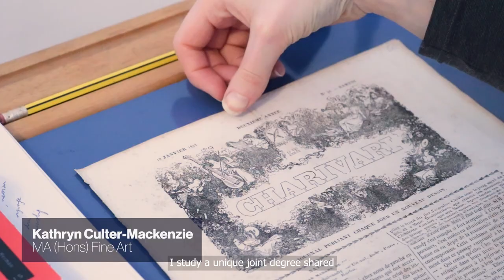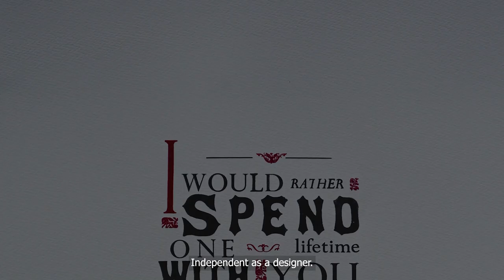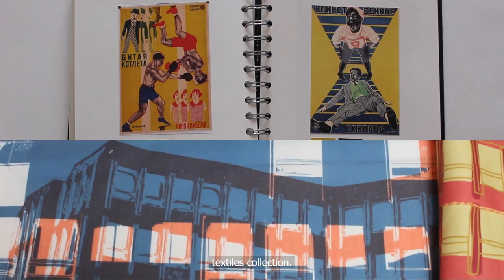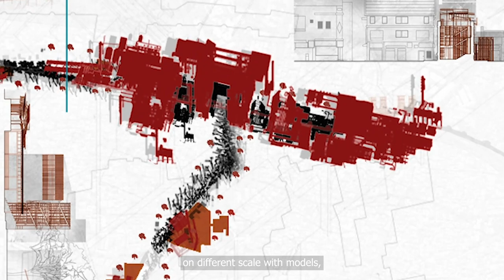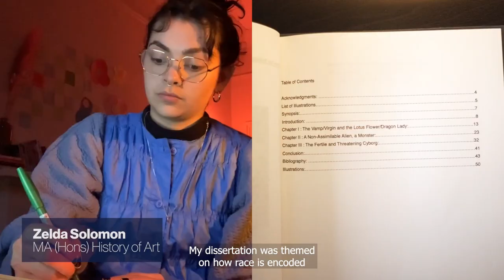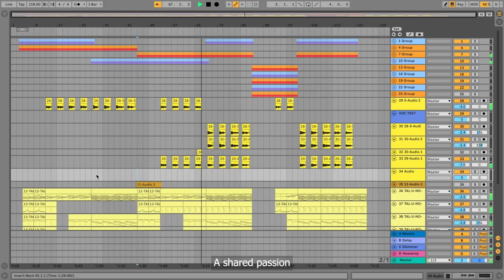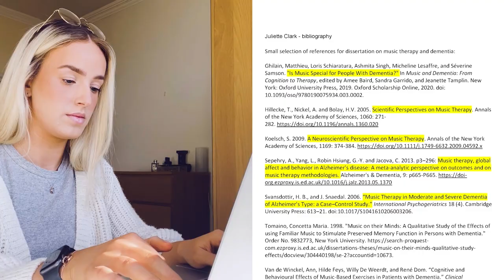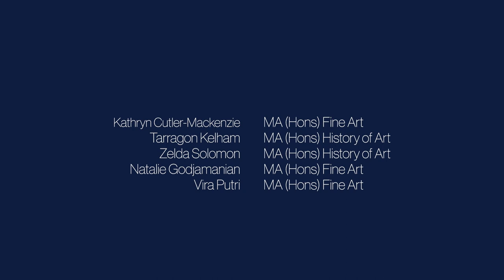ECA Graduate Show 2021 Launch